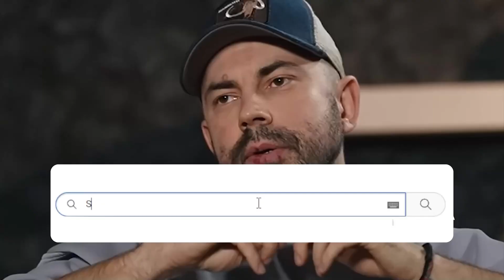ЕКСКЛЮЗИВ! Тодоренко аж похолола: Бєдняков злив ВСЕ – це приховували роками, ось чому вона така!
Андрій Бєдняков, український телеведучий і блогер, колишній ведучий шоу «Орел і Решка» сказав, що не дивується тому, що після початку повномасштабного вторгнення Російської Федерації у Україну його колишня колега по проєкту, російська ведуча українського походження Регіна Тодоренко, утримується від висловлення позиції з приводу війни і продовжує брати участь у російських проєктах.